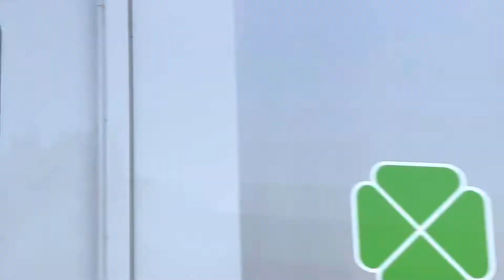キハ261系特急おおぞら６号が利別駅を通過する［＠JR北海道根室本線］JR北海道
The Kiha 261 series limited express Oozora 6 passes through Toshibetsu Station on the JR Hokkaido Nemuro Main Line.